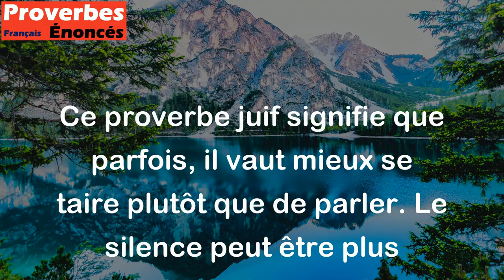Ton silence est plus beau que tes propos. - Proverbe Juif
Ce proverbe juif signifie que parfois, il vaut mieux se taire plutôt que de parler. Le silence peut être plus éloquent et plus significatif que des paroles inutiles ou maladroites. En d'autres termes, il est préférable de réfléchir avant de parler et de choisir soigneusement les mots que l'on utilise.